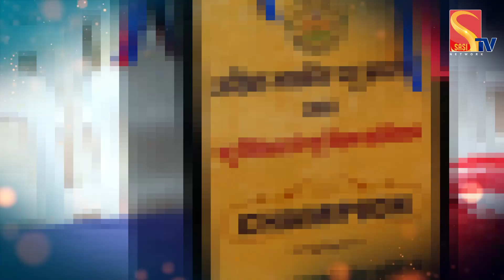Edla Hari babu Yadav Bulls Ready For Sadar 2024 | Gholu bull As Special Sttraction Narayanguda Sadar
Watch : Edla Hari babu Yadav Bulls Ready For Sadar 2024 | Gholu bull As Special Sttraction Narayanguda Sadar | Sasi Tv